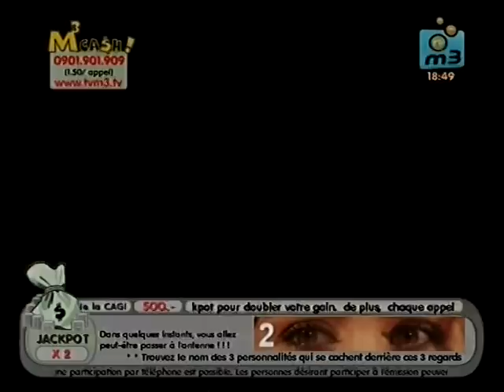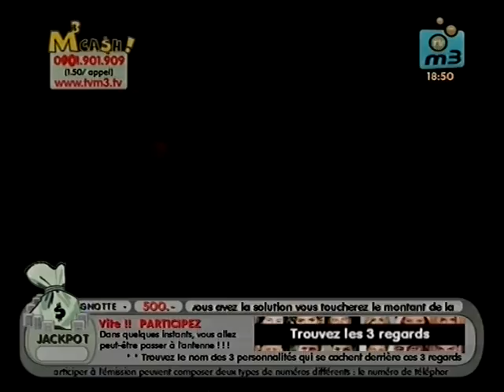[BPM] VS MACHINES /CHRISTIAN CRETIN -TVM3 "TRIBBU" part.2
[BPM] VS MACHINES / CHRISTIAN CRETIN sur TVM3 dans l'émission "TRIBBU" avec Philippe Morax, part.2